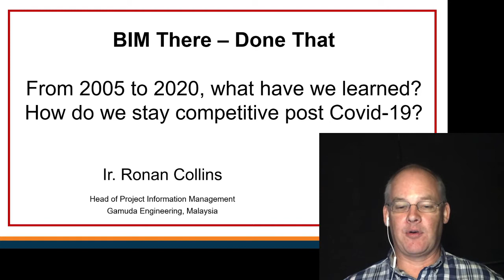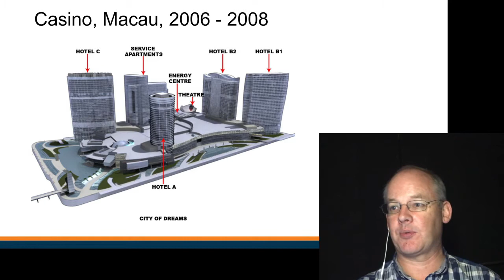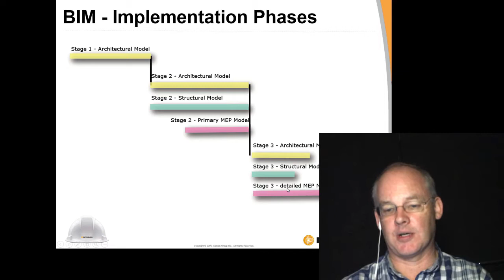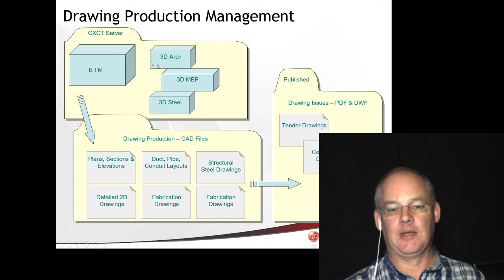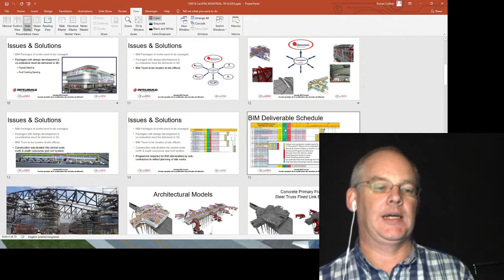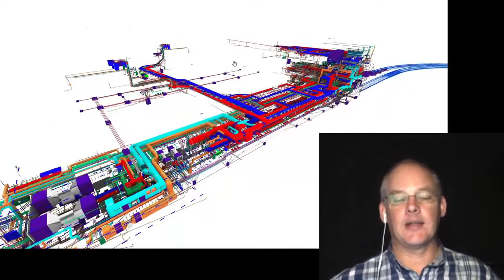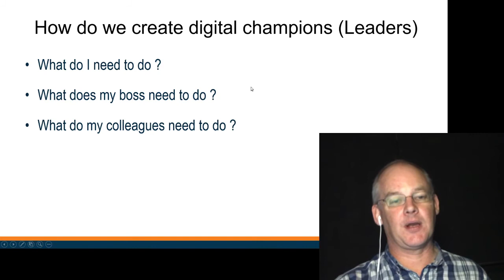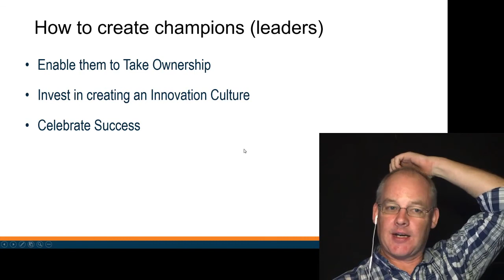BIM THERE - DONE THAT - Trent Global Webinar - A review of 15 years of BIM Project Lessons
Trent Global College invited me to make a presentation entitled "BIM There - Done That". I took the opportunity to go into my archives and find project case studies from 2005, 2010 & 2015 to share with the attendees.

You can find more information on some of the mentioned projects on the InteliBuild channel